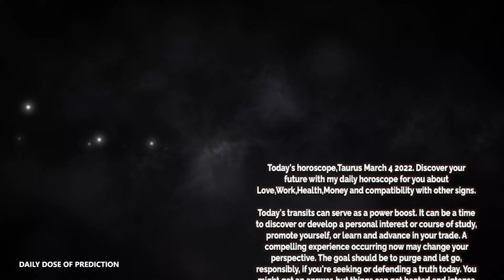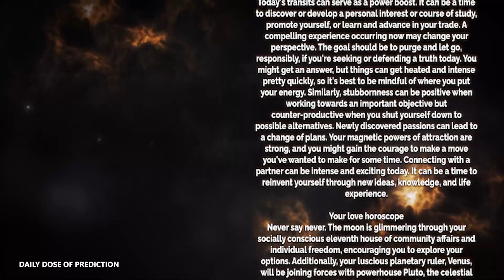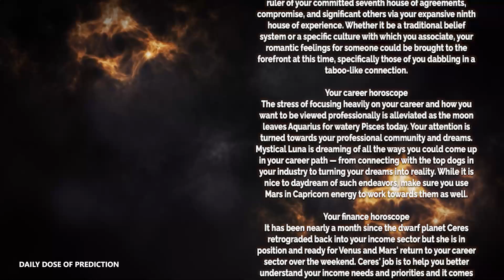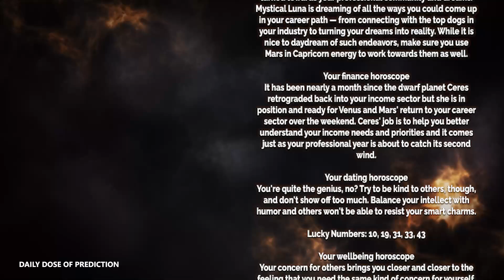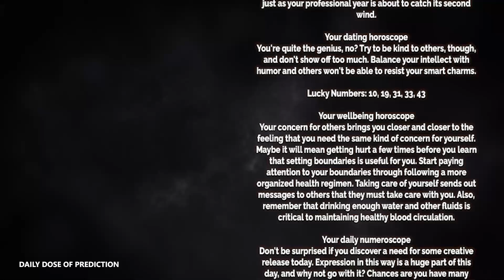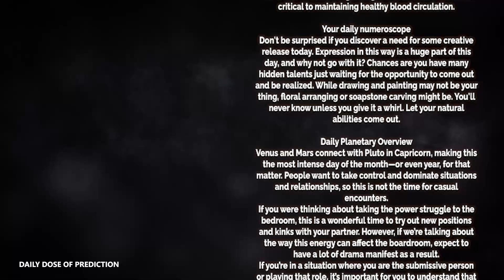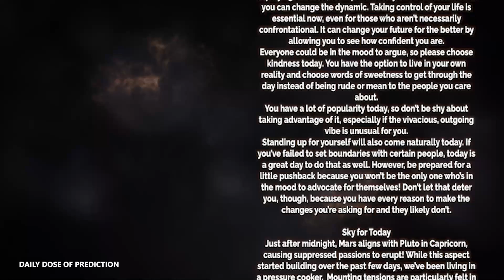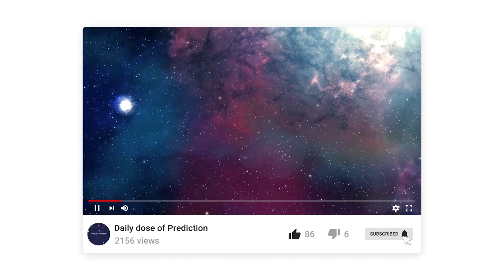Taurus - Today Horoscope - March 4, 2022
Today's Horoscope Taurus March 4, 2022. Discover your future with my daily horoscope for you, my dear Scorpio sign in love, work, health, money and compatibility with other signs. Free daily horoscope!

Taurus Horoscope Today  March 4, 2022
Daily horoscope Taurus March 4 2022
Horoscope Taurus March 4, 2022

Taurus love horoscope March 2022